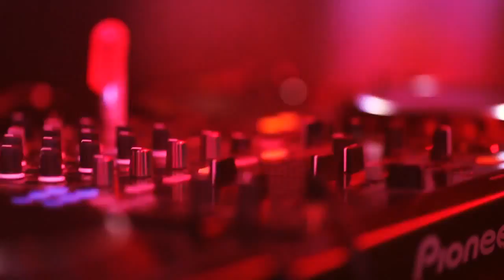DJ Samuel Spencer - Newport Hotel Full Moon Party June 2014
Highlights from my set at the Newport Hotel, Fremantle for their Full Moon Party on Wednesday 18th June 2014. Big thanks to everyone involved, was an awesome night.

Tracklist:

1. Jillionaire & Salvatore Ganacci feat. Sanjin - Fresh
2. TJR & VINAI - Bounce Generation
3. Peking Duk feat. Nicole Millar - High
4. Dillon Francis & DJ Snake - Get Low